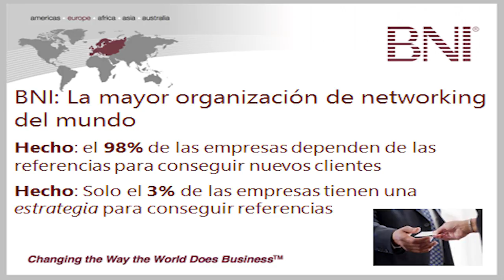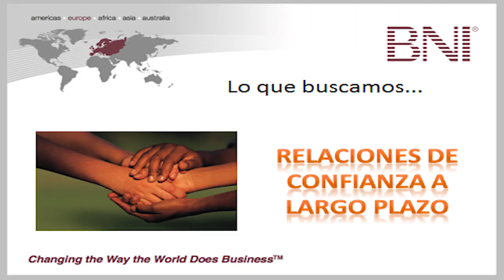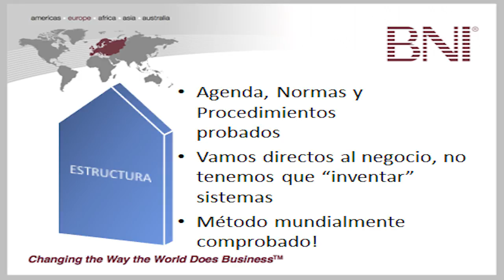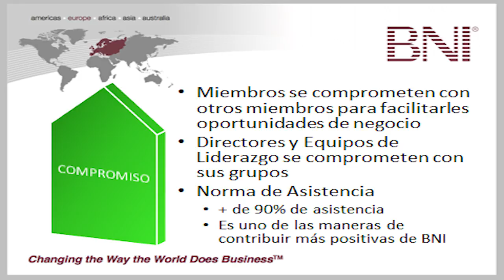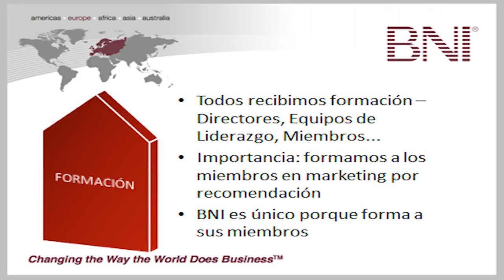B N I Sinergia Presentación Hotel Agora Cáceres